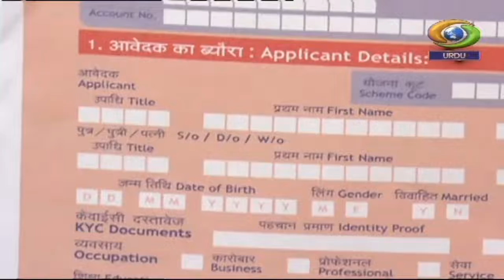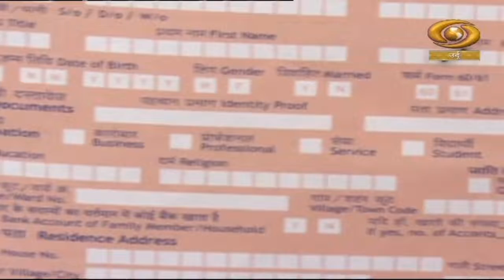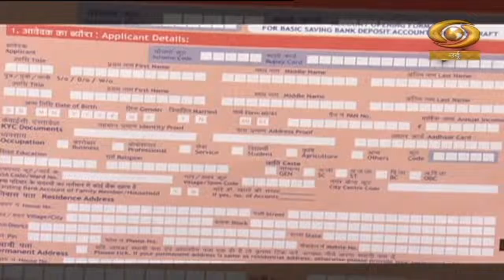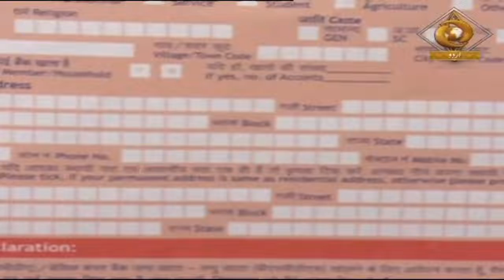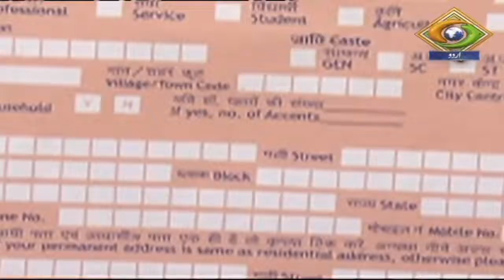Jankari Se Kamyabi Tak | PM Jandhan Yojna: Relevance, Benefits, Who and How | DD Urdu | Jan 30, 2023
Our special programme 'JANKARI SE KAMYABI TAK' on DD Urdu.
Topic-  PM Jandhan Yojna: Relevance, Benefits, Who and How.

Video Highlights
00:00 Introduction
01:28 How to crate mobile app
04:18 Raghib khan (Director & Co-Founder, RNF Technologies)
13:29 Job Opportunities
15:41 Faisal Abidi (Director & Co-Founder, RNF Technologies)